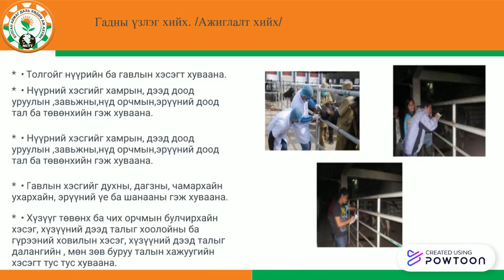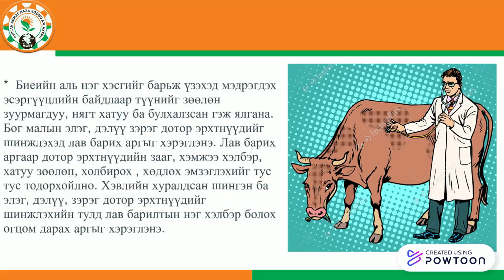Uzleg shinjilgee hiih_Erka.pptx